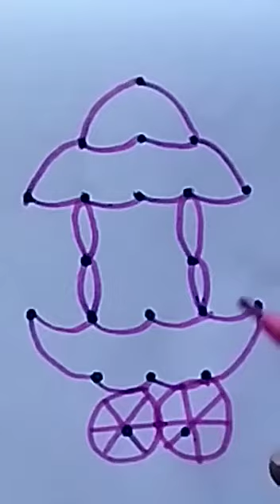sankranthi radam muggu 🙂 | pandaga muggu